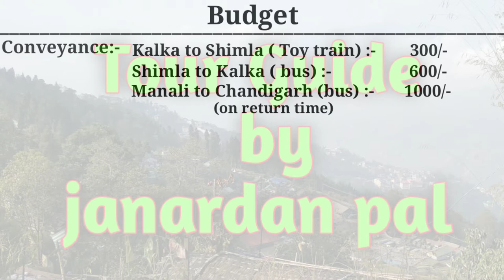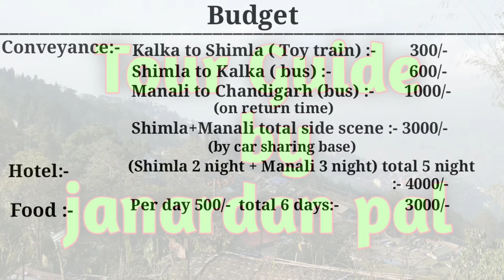shimla manali tour planing with budget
Shimla, Kullu, and Manali are the three most popular tourist destinations of Indian state Himachal Pradesh.
Among these three, Shimla is the largest city of this state and also serves as the state capital. Surrounded by snow-capped Himalayan Mountains and dense green forests, the city is one of the most loved hill stations of the nation. During the British period, Shimla served as the summer capital of the British rulers. Other than some beautiful tourist attractions, the city now has a UNESCO world heritage site- the Kalka-Shimla Railway.
Kullu is a beautiful pine-clad valley located in Himachal Pradesh which is famous for its panoramic views of the Himalayan Mountain Range. It is the capital town of the Kullu district of Himachal Pradesh.
Manali is another beautiful town of the Kullu district of Himachal Pradesh. From here you can get a stunning view of snow-covered Pir Panjal and Dhauladhar Mountain ranges. The town also has lush green forests and some gushing blue streams.
Here is a tour guide of these three beautiful locations of Himachal Pradesh.

My mic